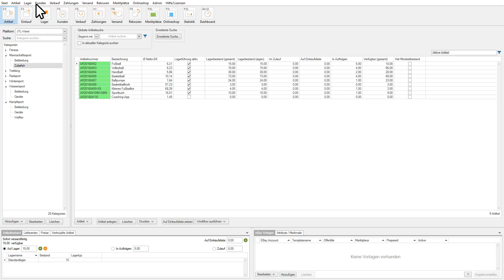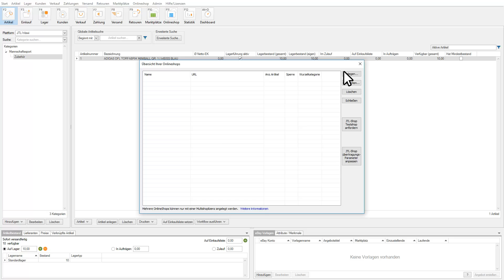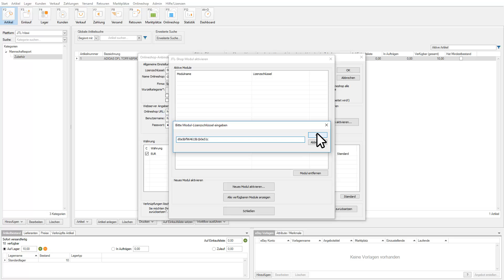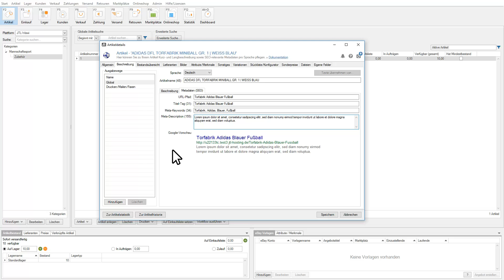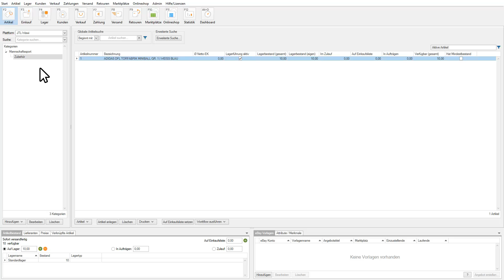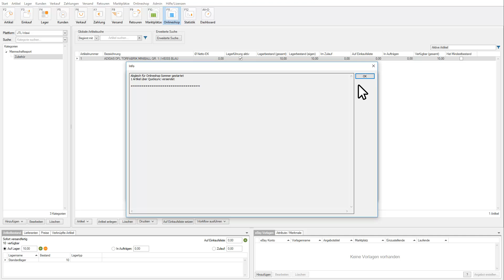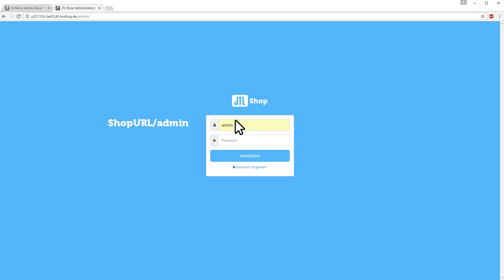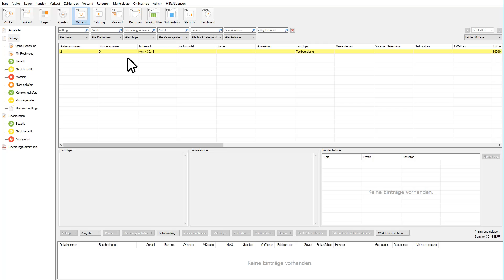JTL-Shop - Erste Schritte - Artikel online stellen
Der JTL-Shop ist ein moderner und leistungsfähiger Online-Shop, der für eine schnelle und einfache Synchronisation mit der kostenfreien Warenwirtschaft JTL-Wawi optimiert ist. Im Gegensatz zu anderen Shopsystemen wird für den JTL-Shop kein zusätzlicher Connector benötigt. Dieser ist direkt in das Shop-System integriert.

In diesem Video werden wir in Schritt für Schritt unseren JTL-Shop an die JTL-Wawi anbinden. Wenn die Verbindung hergestellt ist, werden wir Grundfunktionen wie eine Preisänderung oder das Abholen einer Bestellung durchgehen.

0:00   -  Einleitung
1:30   -  JTL-Shop mit JTL-Wawi verbinden
3:44   -  Exkurs: Module aktivieren
4:26   -  Exkurs: Suchmaschinen
5:42   -  Artikel zum Shop übertragen
7:05   -  Kategorien
8:23   -  Onlineshop-Abgleich
9:22   -  Preis anpassen
10:43   -  Admin-Bereich
11:59   -  Logo einbinden
12:53   -  Bestellungen

Einen kostenlosen JTL-Shop als Testversion bei uns gehostet erhalten Sie

JTL-Shop ist in der Community-Free Edition übrigens kostenlos, einfach im Kundencenter registrieren und runterladen: